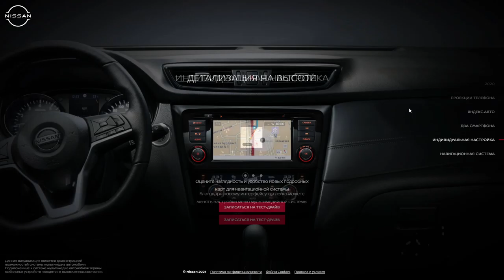Nissan Evolution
Nissan Evolution By SLAVA  From Russia
The evolution of Nissan's multimedia systems from 60ths until now at one perfect mini-site.